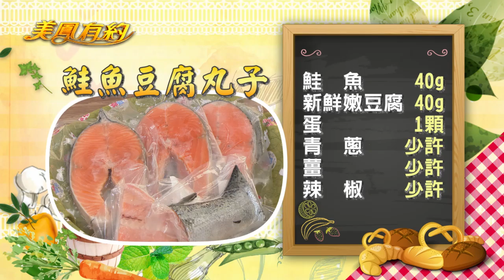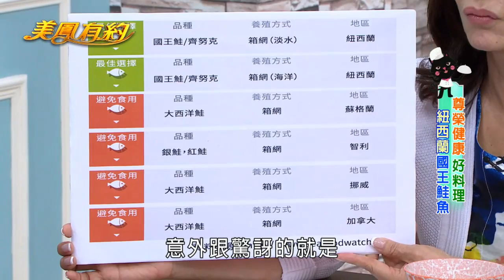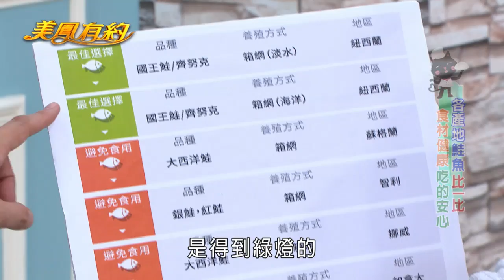【美鳳有約】美鳳上菜 鮭魚豆腐丸子、香煎軟嫩鮭魚(江SIR、哈利)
本期精彩 - 尊榮健康好料理 紐西蘭國王鮭魚